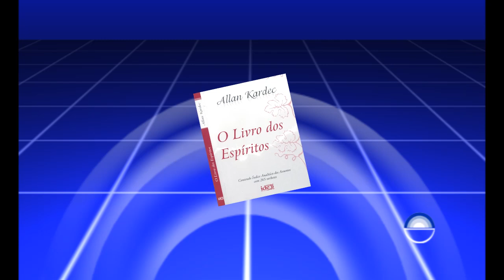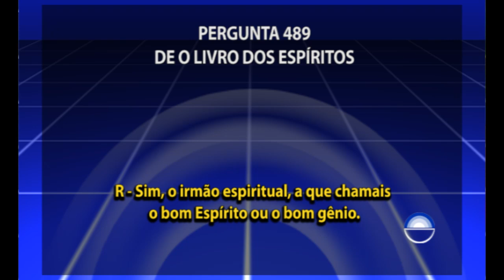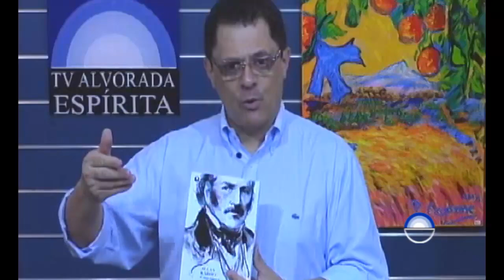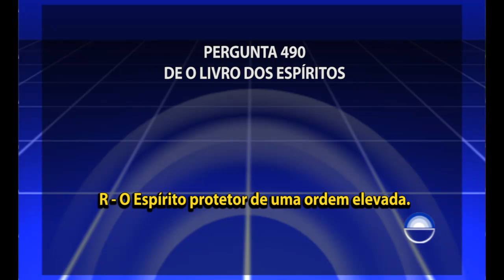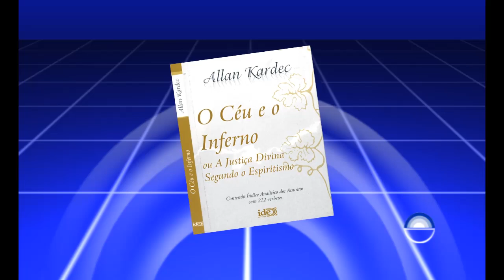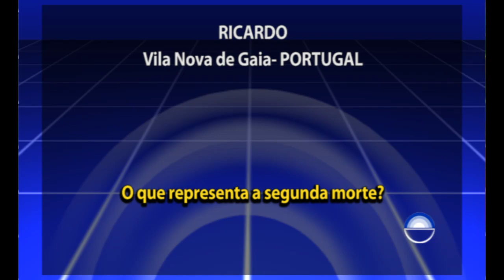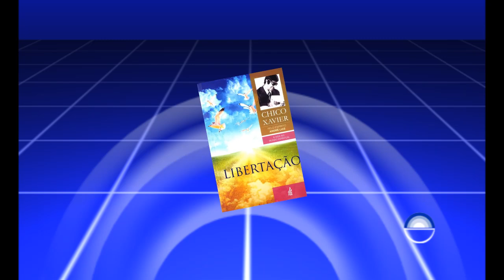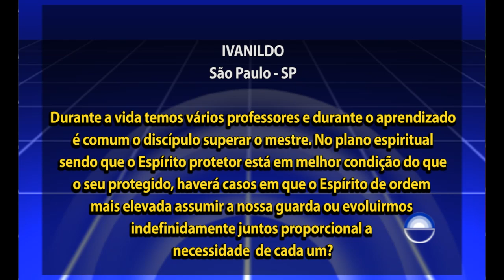274 - Estudo O Livro dos Espíritos - Livro Dois, Capítulo IX, Pergunta nº 489 a 491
Capítulo: Livro Dois, Capítulo IX

489 – Há Espíritos que se ligam a um indivíduo em particular para o proteger?
490 – Que se deve entender por anjo guardião?
491 – Qual é a missão do Espírito protetor?